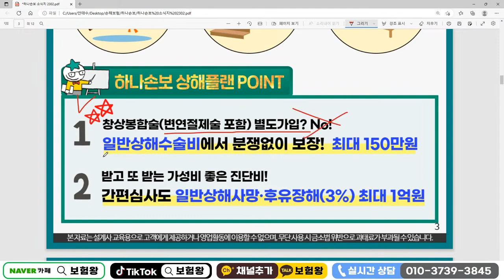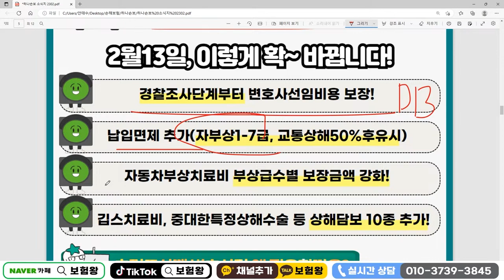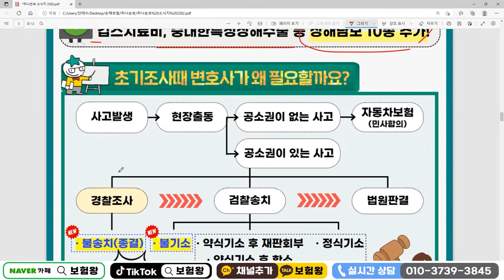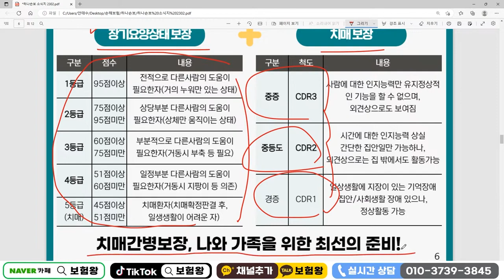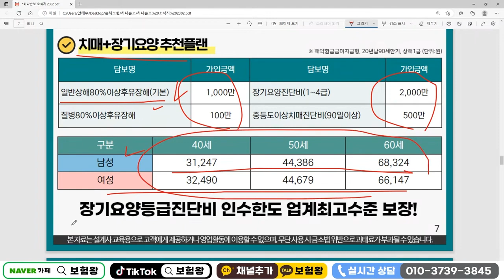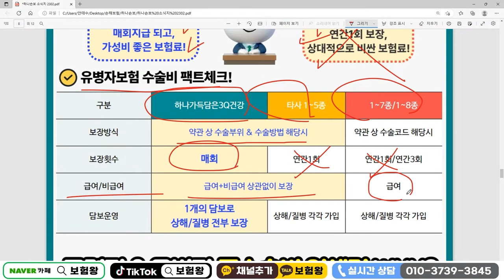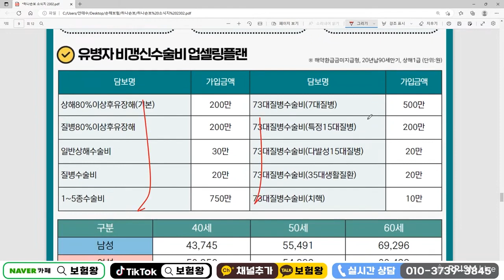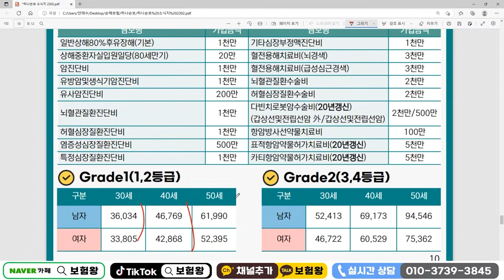☆설계사교육용☆ 2월 하나손해보험 신상품 이슈안내!!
2월신상품안내해드립니다.  설계사분들 많은 도움되시고

하나 손해 업그레이드보험 대박!!

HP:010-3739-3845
카톡친구추가:r2an
카톡플러스친구:보험왕